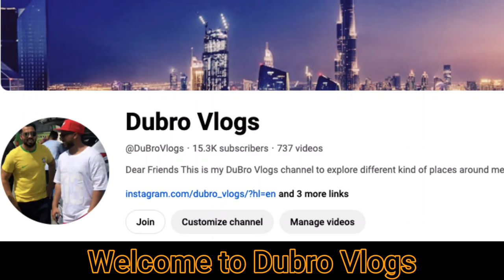RAIN ALERT IN DUBAI DAY 01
Dubai rain alert as all we know heavy rain ongoing in dubai, but it is undrcontrol dubai gov take proactive precautions and release weather alert in advance. Salute to Dubai Gov/Police..